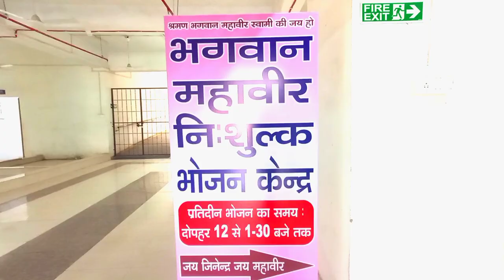new civil hospital & government medical College Surat||majura gate Surat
civil hospital is  government hospital here all treatment available in low cost
every day bhagvan mahavir charitable trust served free food 12 to 1;30